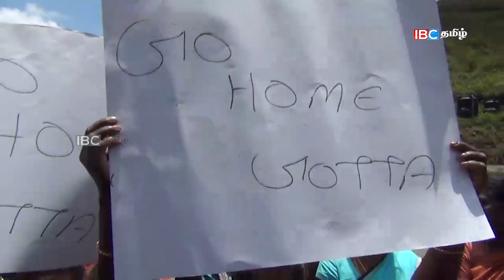ஒப்பாரியுடன் வீதிக்கு இறங்கிய மக்கள்!! திணறும் கோட்டா அரசு | Sri Lanka Protest